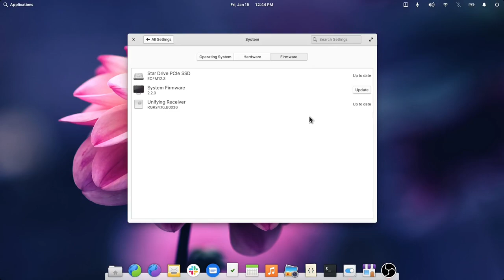Firmware Updates in System Settings – elementary OS 6 Early Access